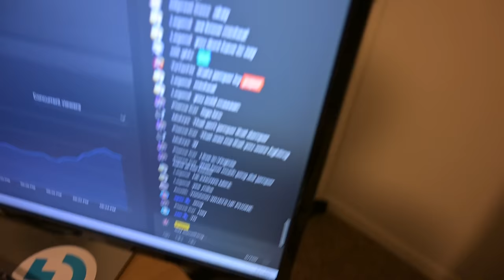The Start of Our Fortnite Career | FNCS Bootcamp EP 1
BEGINNING OF AN ERA

Paper and I will be boot-camping starting January until the end of FNCS. The goal is to document our season and upload 1 high quality video per week: showing the preparation and IRL side of things, as well as gameplay from our tournaments each week building up to Grands. There’s no support on NA for these kind of things and both of us our un-signed so we're taking the initiative on this. Hopefully my vision for this comes out clearly in the videos, and encourages more opportunities for NA players in the future

0:00 Intro
0:35 Day 1 Elite
1:34 Practice Day
4:04 Day 2 Elite
5:38 Finals Day
6:08 Solo Cup
6:25 Elite Finals
15:05 Post Tournament
16:12 Conclusion

CREATOR CODE: Jamper (ad)